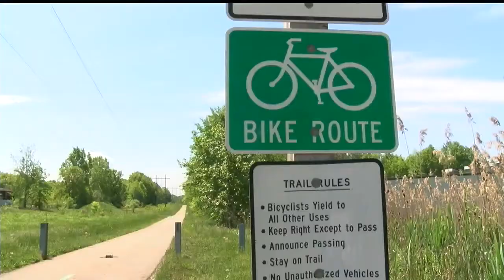Warren PD looking into attempted arson